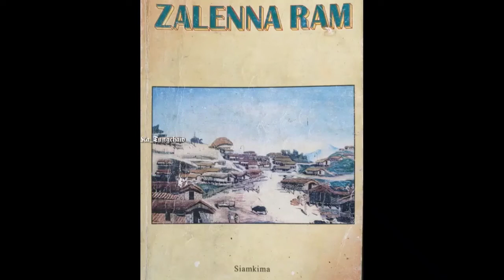𝙈𝙞𝙯𝙤 𝘾𝙧𝙞𝙩𝙞𝙘 𝙧𝙤𝙥𝙪𝙞 𝙎𝙞𝙖𝙢𝙠𝙞𝙢𝙖 𝙘𝙝𝙖𝙣𝙘𝙝𝙞𝙣 || 𝙕𝙊 𝙏𝙪𝙣𝙜𝙘𝙝𝙖𝙬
𝙕𝙞𝙖𝙠𝙩𝙪 - 𝘿𝙧. 𝙆𝘾 𝙑𝙖𝙣𝙣𝙜𝙝𝙖𝙠𝙖

𝘾𝙝𝙝𝙞𝙖𝙧𝙩𝙪 - 𝘿𝙞𝙙𝙞𝙠𝙞